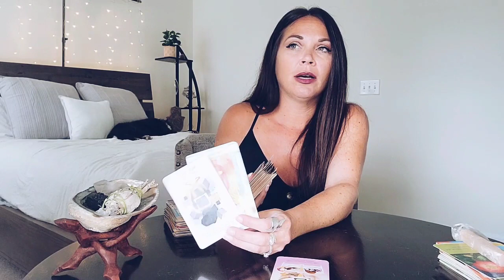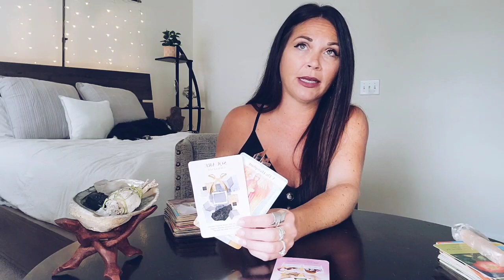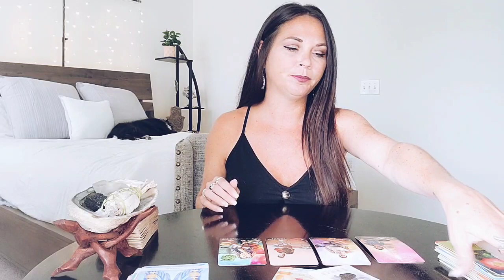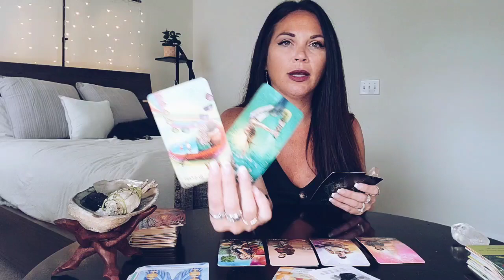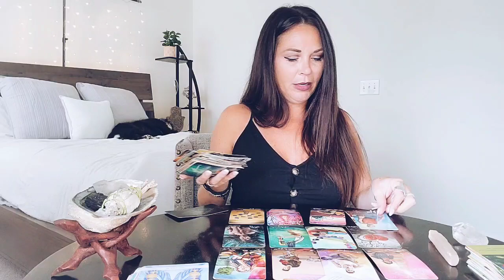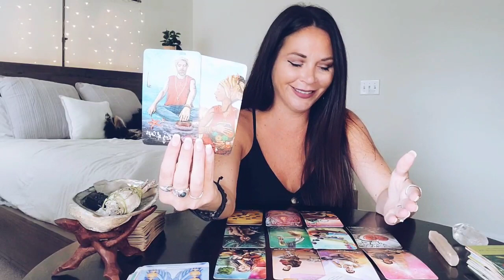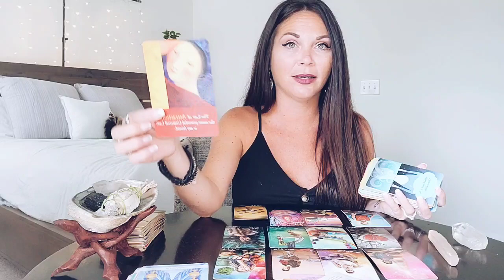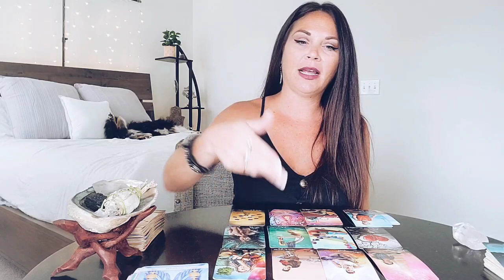SCORPIO, THE MOST IMPORTANT RELATIONSHIP 🦋 MID-AUGUST 2022 TAROT READING.